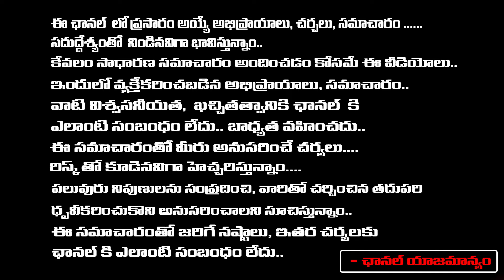తల్లిదండ్రులు పిల్లలకి ఆస్తి పంచాల్సిన సమయం ఇదే..! muralidhara sharma | RedTv Subham